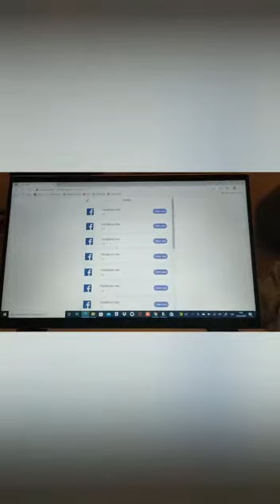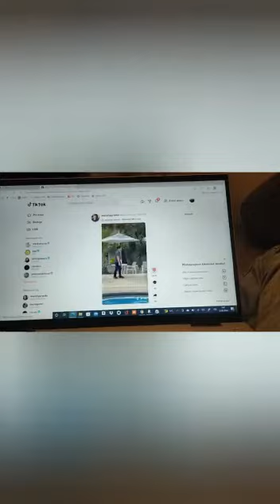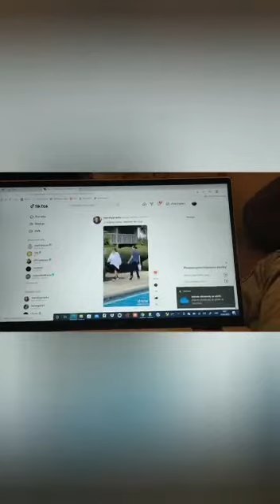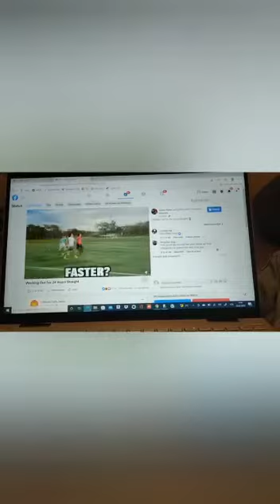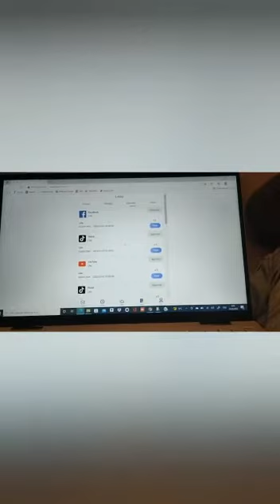WIND member promotional video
The WIND platform fulfills the original intention of creating this platform, and allows more people to get new job opportunities through the Internet under the current form of COVID-19. For all VIP members, the subsidy standard is for those who have suffered from the new crown virus, and for the new crown virus. For those who have contributed to the epidemic prevention and control (medical staff and volunteers), WIND can subsidize up to 200€.